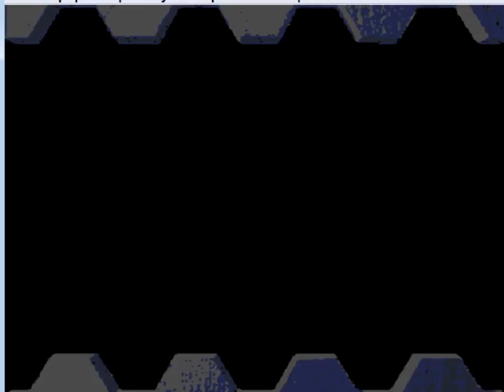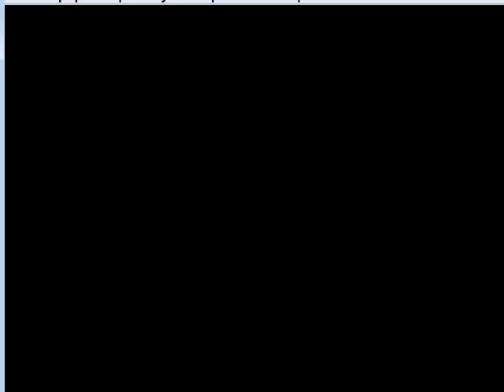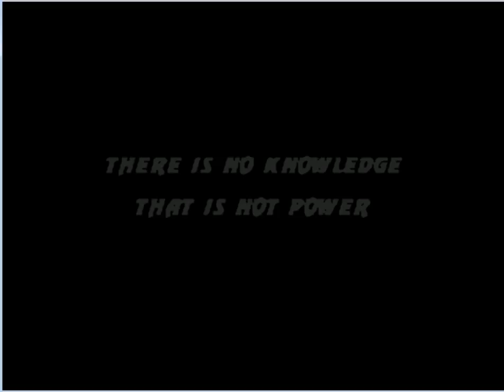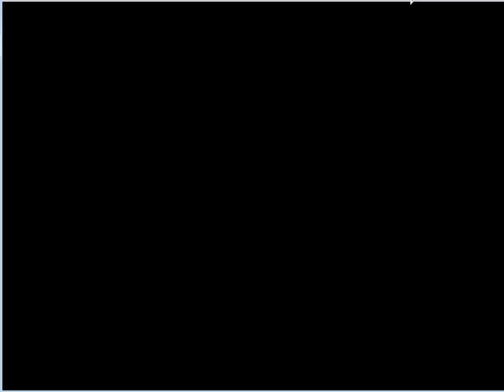UMK3 Paha VS TheDragonLive